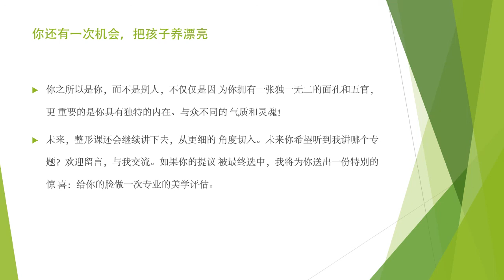【整形美容】 起跑：你还有一次机会，把孩子养漂亮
你之所以是你，不仅是因为你拥有一张独一无二的五官和容貌，而是因为你独特的内在，与众不同的气质和灵魂。